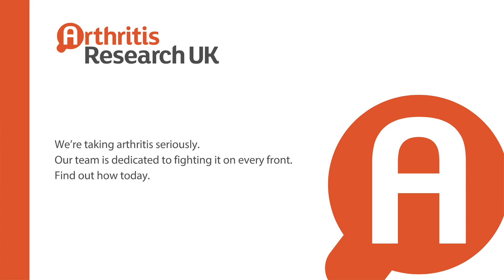Stem cells are our bodies' internal repair kit.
As we age they become less effective. By identifying which stem cells do what, we could introduce the right kind to help our bodies repair themselves. Our research projects are aiming to do just that and then reintroduce them to our joints, ending the need for painful replacement treatments. If you’d like to see more about this research, we can email two more films to you